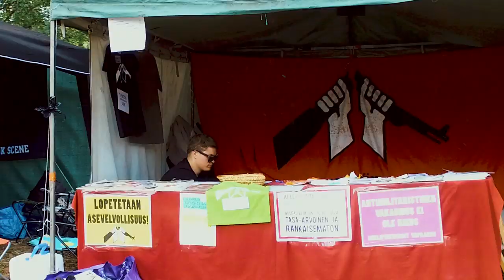LPRHC Fest 2019 Aftermovie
LPRHC Fest 2019 Aftermovie by Itsonlypictures Studio (IOPS) @iopstudio.

Edited by Dimitry Veselov
Filmed by Dimitry Veselov, Konstantin Veselovsky, Taria Bunelainen.